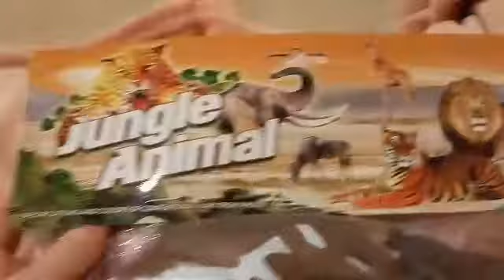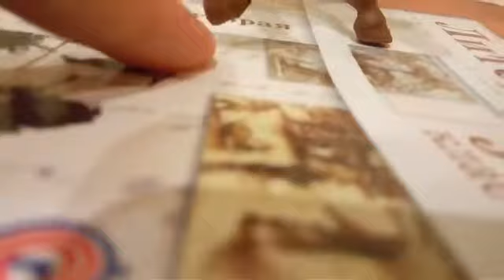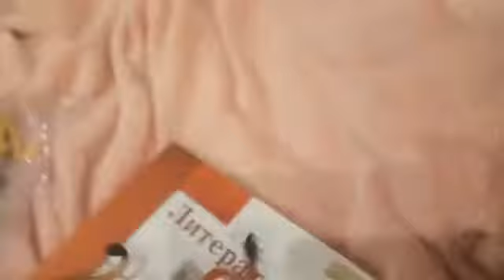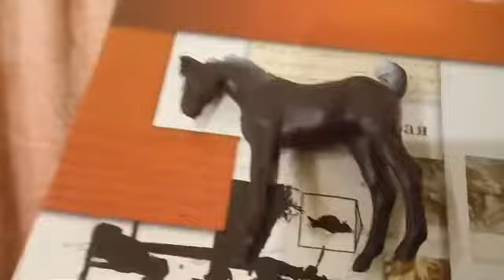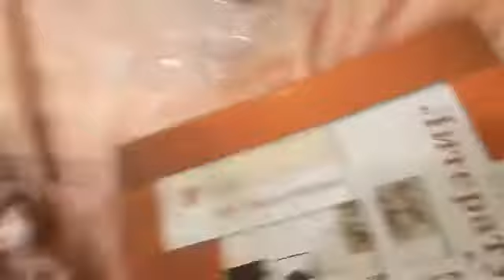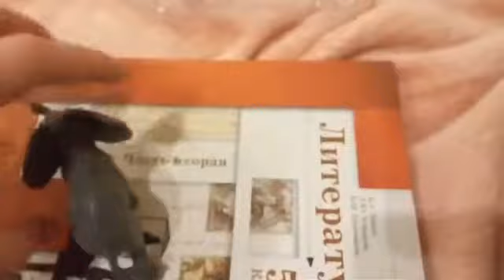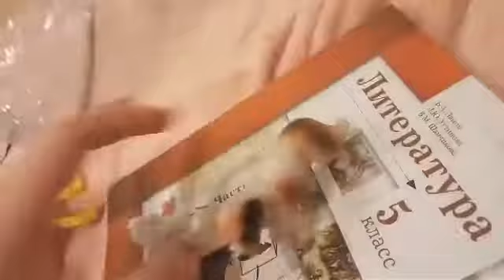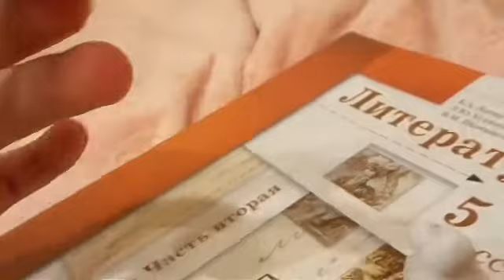Новогодние новинки 1